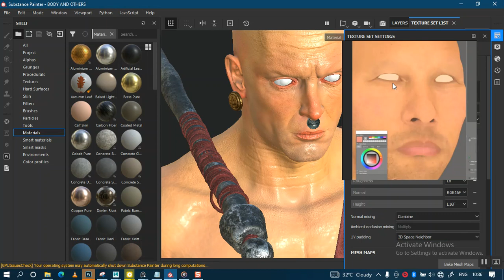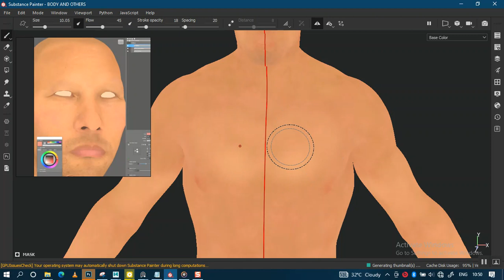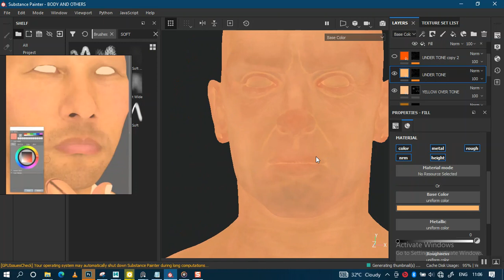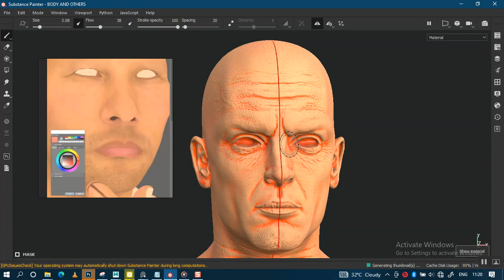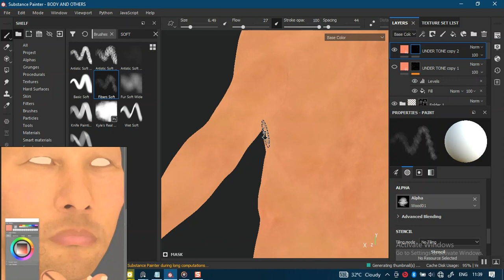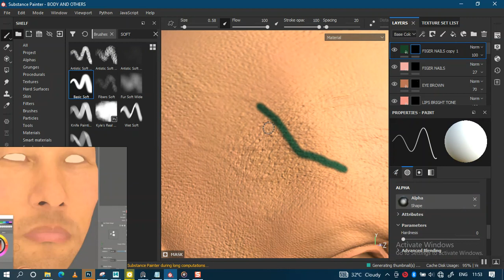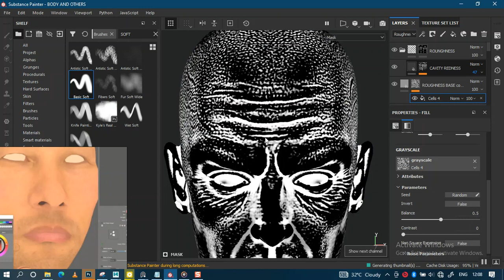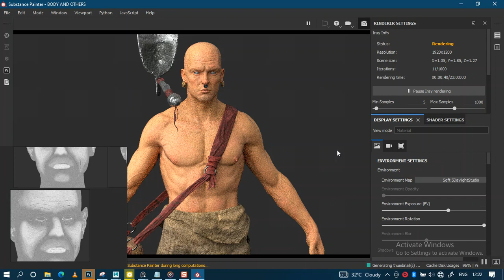71 REALISTIC 3D CHARACTER DESIGN, TEXTURING FULL BODY SKIN IN SUBSTANCE PAINTER